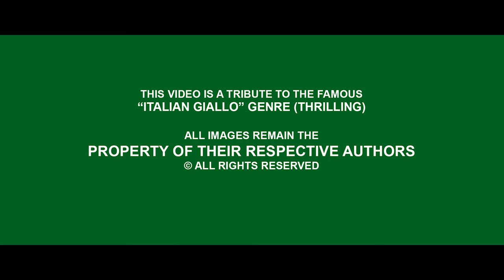Deep Shock - Teaser Tribute to Italian Giallo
Cast: Muireann Bird, Francesc Pagés, George Bracebridge, Lorna Larkin, Erica Prior, Luis Fernández de Eribe
Produced by "LV Hair LTD"
Written & Directed by Davide Melini

- RELEASE DATE: JUNE 1st, 2019 -